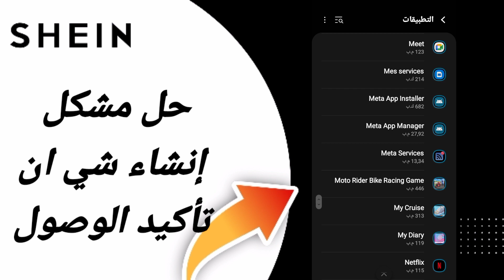كيفية حل مشكلة إنشاء شي ان على تأكيد الوصول علي تطبيق شي ان Shein 2024